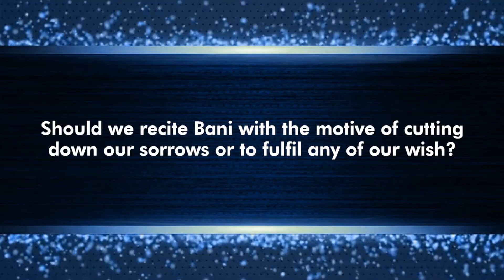Should we recite Bani with the motive of cutting down our sorrows or to fulfil any of our wish?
ਕੀ ਸਾਨੂੰ ਆਪਣਾ ਦੁੱਖ ਕੱਟਣ ਦੇ ਮਨੋਰਥ ਨਾਲ ਜਾਂ ਕੋਈ ਇੱਛਾ ਪੂਰੀ ਕਰਨ ਲਈ ਬਾਣੀ ਦਾ ਪਾਠ ਕਰਨਾ ਚਾਹੀਦਾ ਹੈ?